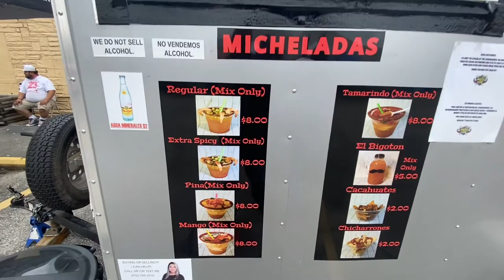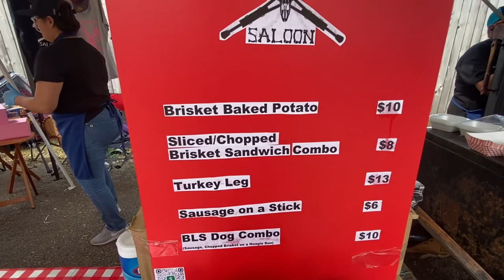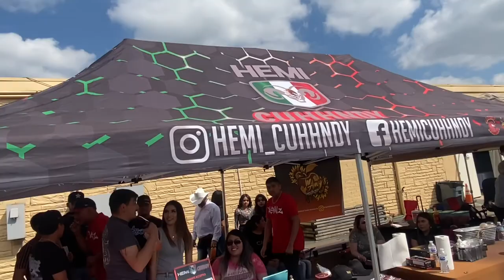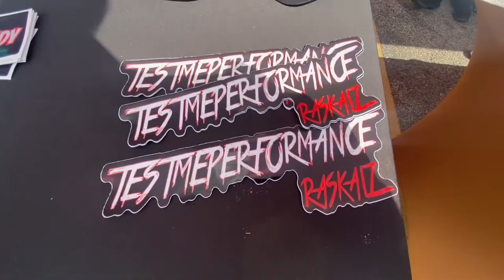Hemi Cuhhndy & Mister Miche First Pop Up Event